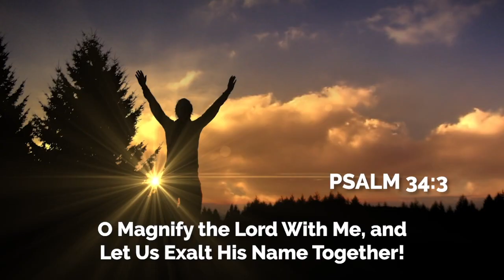Weekly Announcements 1-15-23